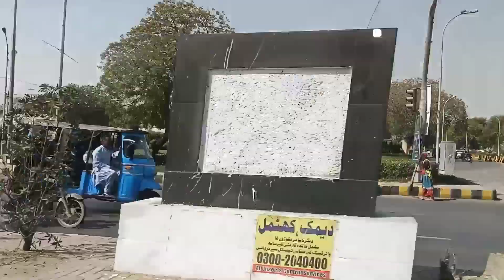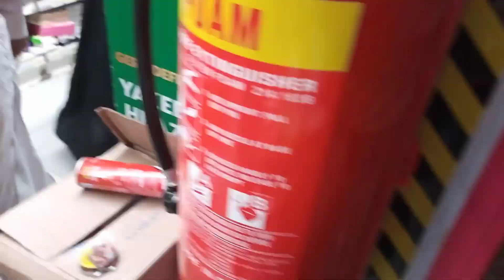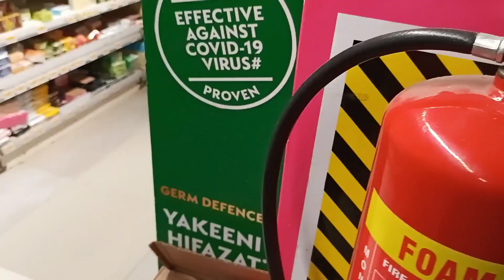Aj Hum Gaye Grocery Lene🛒🛒|Bht Maza Aya😜😜